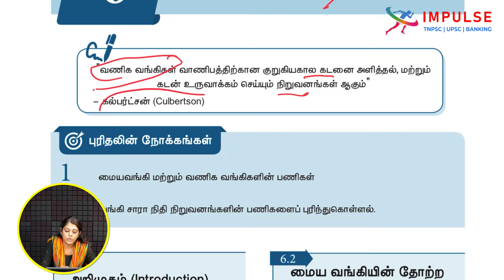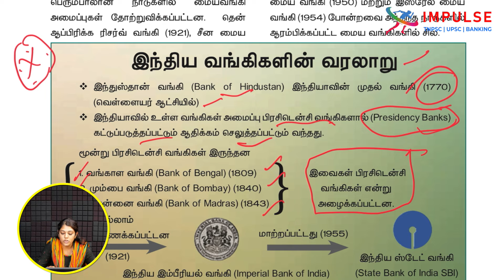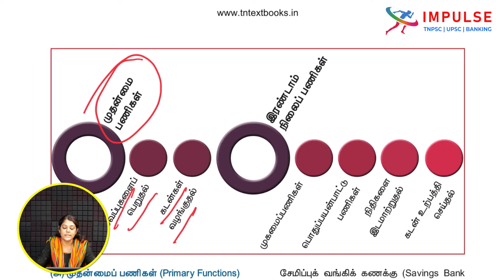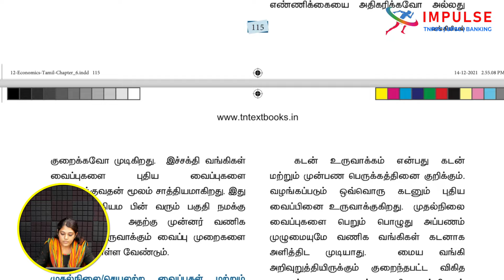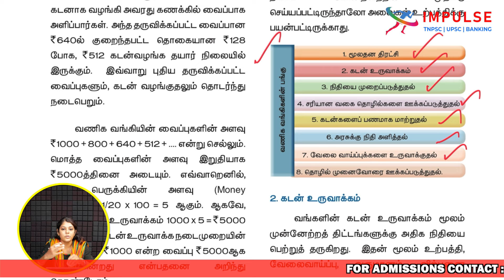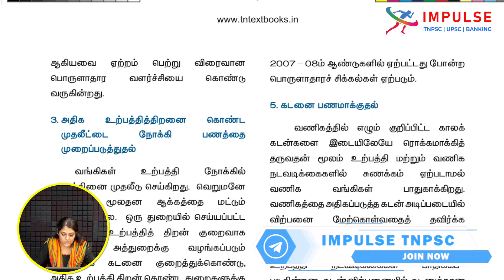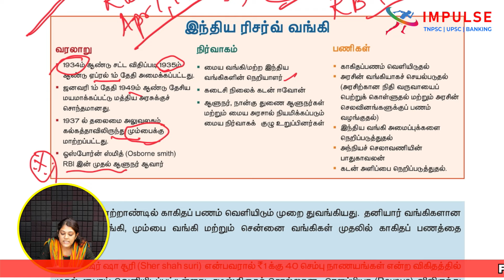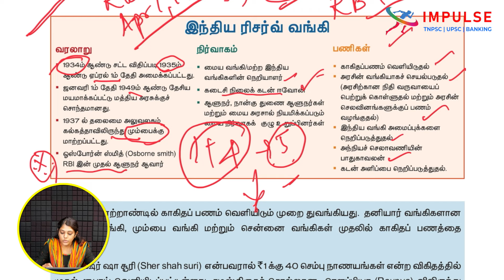12TH BOX CONTENT | ECONOMICS | LESSON - 6 | PART - 1 | TNPSC | IMPULSE COACHING INSTITUTE